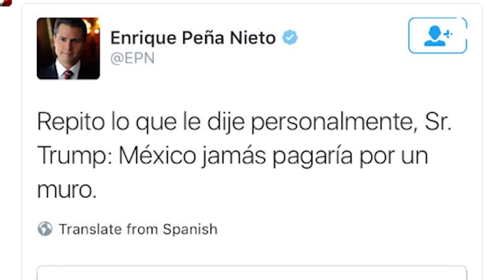Donald Trump: el “Paris Hilton” de la política, a un paso de la Casa Blanca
“Aceptaré los resultados de esta elección presidencial histórica... si yo gano”, ya ha advertido el candidato republicano. Ir a la nota